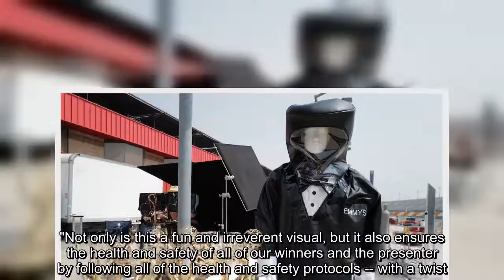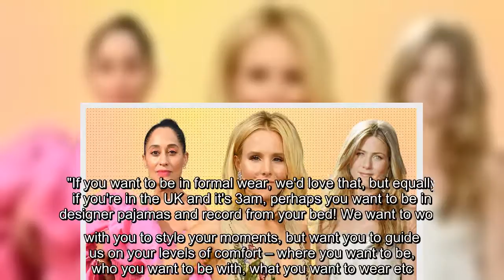✅ In these unprecedented times, new safety measures are being implemented amid the coronavirus pand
✅  In these unprecedented times, new safety measures are being implemented amid the coronavirus pandemic.